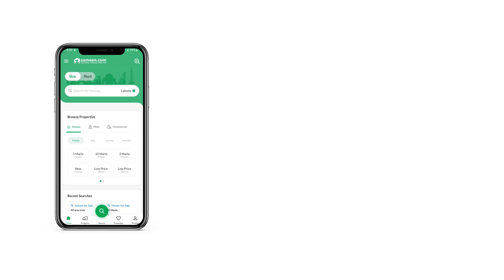0.9 MARLA FLAT FOR SALE IN MUMTAZ CITY ISLAMABAD